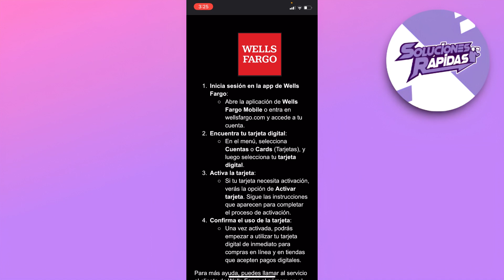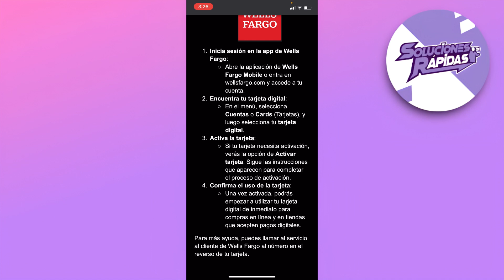Como Activar Mi Tarjeta Digital Wells Fargo (Guía Completa)